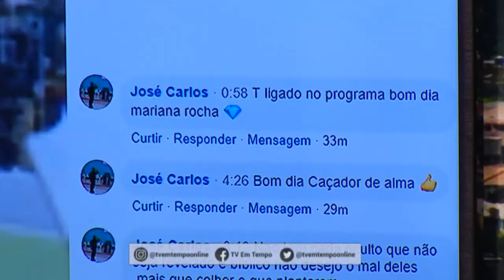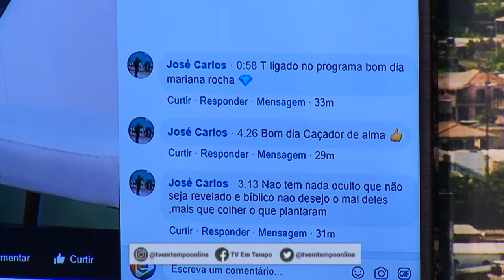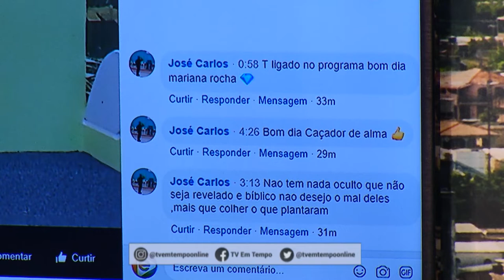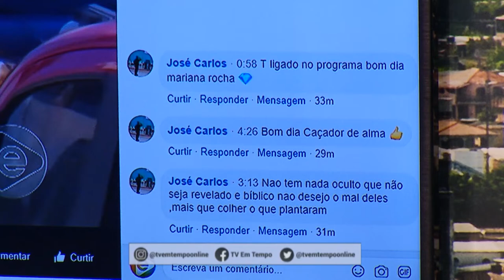6 Horas Notícias – 31 07 2019 04º Bloco